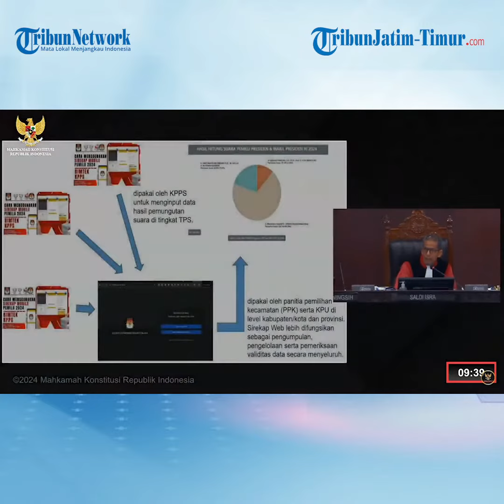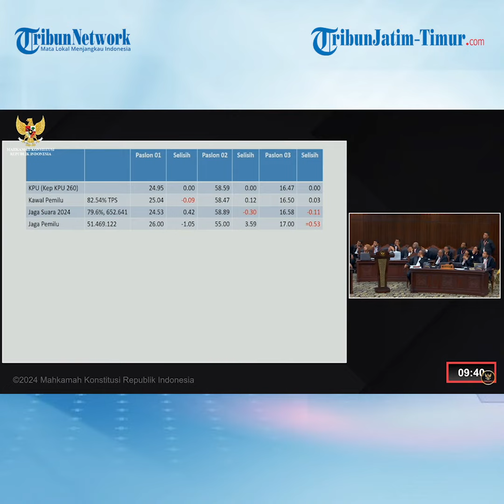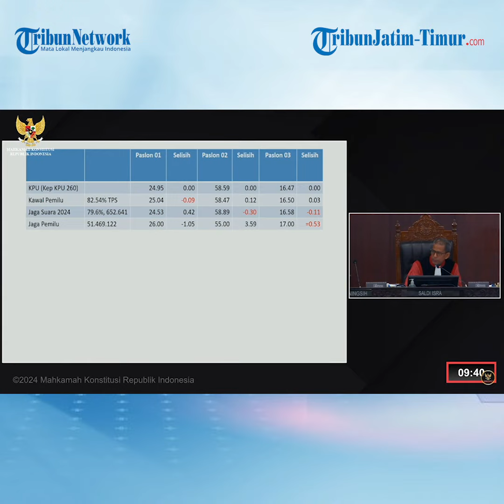SIDANG SENGKETA PILPRES MEMANAS! Tim Hukum Kubu AMIN Bentak Saksi Ahli KPU: Jangan Sok Tau!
TRIBUNJATIMTIMUR.COM - Anggota Tim Hukum AMIN, Bambang Widjojanto (BW) terlibat debat dengan ahli yang dihadirkan oleh Komisi Pemilihan Umum (KPU), Marsudi Wahyu Kisworo di sidang sengketa hasil Pilpres 2024, Rabu (3/4/2024).

Marsudi saat itu menjawab pertanyaan yang diajukan kepada dirinya, termasuk soal Sirekap.

Di tengah penjelasannya, Bambang Widjojanto menginterupsi dengan mempertanyakan apakah sanding data dari paparan Marsudi.

Ia meminta agar Marsudi membuka data yang dipresentasikannya.

Namun Marsudi mengatakan dirinya akan langsung menjawab tanpa membuka lagi data yang sudah ditampilkan tadi.

"Bagaimana kemudian ahli bisa membandingkan itu dengan komparabel? Keahlian apa yang bisa menyatakan seperti itu?"

"Coba dibuka datanya," kata Bambang sambil menunjuk layar yang menampilkan data.

Saat Marsudi akan menjawab tanpa membuka kembali data, Bambang langsung mencegah.

"No, no kita buka dulu Pak, jangan sok tahu Pak, kita buku dulu ininya (materi), Pak," jawab Bambang.

Wakil hakim MK Saldi Isra pun akhirnya mencoba menengahi debat tersebut.